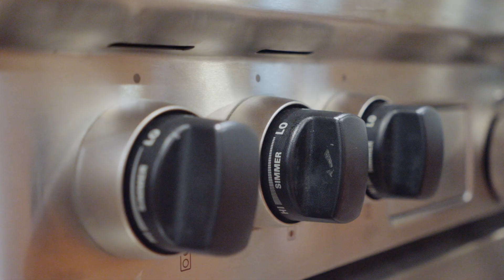LUXURY HOME TOUR! THE WATERS AT DEERFIELD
Join us for an exclusive tour of 35 Royal Waters, a luxurious 4,997 sq ft home located in the desirable gated community of the Waters at Deerfield. This stunning home, presented by the renowned real estate power couple, Robert and Stephanie, offers both privacy and elegance. Gently lived-in and impeccably maintained, it sits on over half an acre adorned with beautiful mature trees. Featuring 5 bedrooms, 4.5 baths, an office, formal dining, spacious living area, breakfast room, media room, an additional flexible room, and an oversized garage, this home is designed for a refined lifestyle. The primary suite, located on the first floor, provides direct backyard access and a recently updated ensuite bathroom with a stunning concrete soaker tub and dual concrete sinks, offering the ultimate spa experience. The spacious kitchen boasts granite countertops, custom cabinets, high-end appliances, and a huge island, perfect for culinary enthusiasts and entertaining guests. Enjoy movie nights in the media room or relax in the Florida room, currently used for the dogs but easily convertible back to a sitting area. Located just inside Loop 1604, this home offers easy access to all major highways, shopping, dining, and is only 10 minutes from the airport. Experience the blend of sophistication and comfort that 35 Royal Waters offers, ready to provide a lifestyle of unparalleled luxury.

About 35 Royal Waters
5 Bed | 4.5 Bath | 4,997sqft

The RoPax Group
Stephanie Paxton and Robert Elder
Brokered by: Phyllis Browning Company